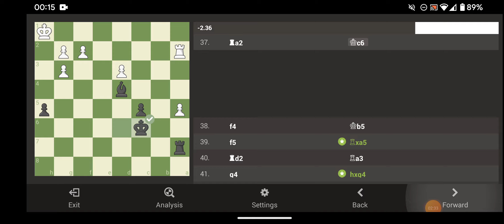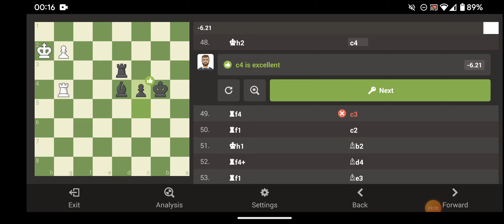This guy thinks he going to win. I lose my queen and will take your queen later in mid game. GOML!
1:02 Lost my queen. was not thinking 🤔🤔🤔🤔😡😡😡😡

1:23 BEST PART IN WHOLE VIDEO. TOOK HIS QUEEN.  GOML. Now we are equal.